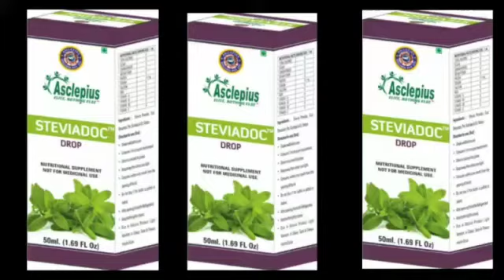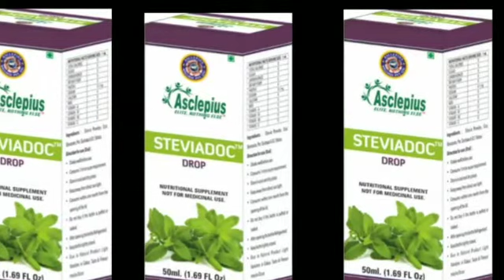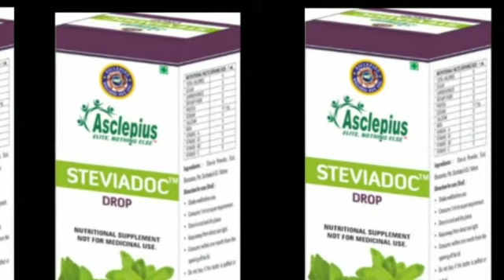Steviadoc Drop, Awpl Steviadoc Drop Benefits, Asclepius Wellness Product Steviadoc Drop Details,Awpl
SteviadocDrop, Awpl Steviadoc Drop Benefits, Asclepius Wellness Product Steviadoc Drop Details,Awpl